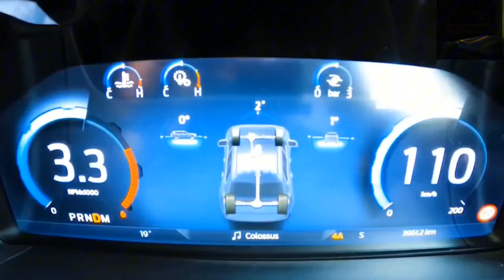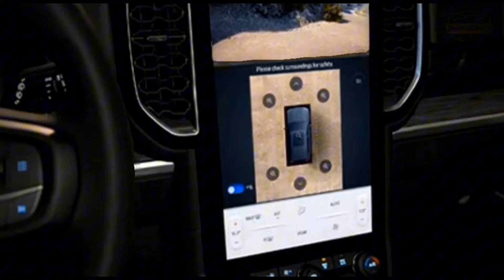New Ford Everest 2025 platinum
You needed a SUV with solid capacity, security and solace. A total SUV: intense outwardly, a safe-haven within, and geared up for everything in front of you and your loved ones